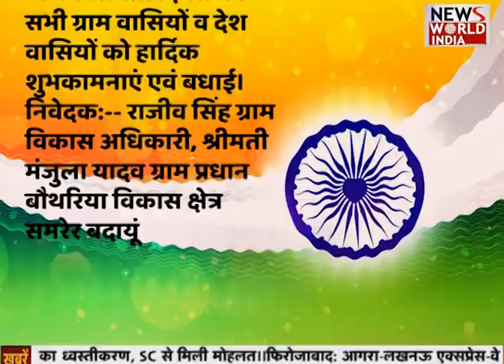Rajeev Singh (ग्राम विकास अधिकारी) Smt.Manjula Yadav की ओर से स्वतंत्रता दिवस की शुभकामनाएं